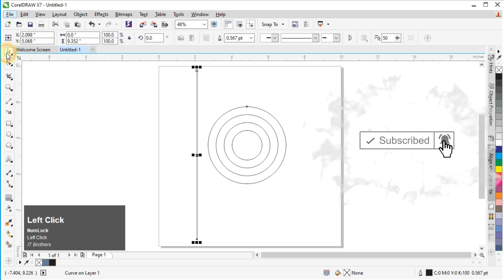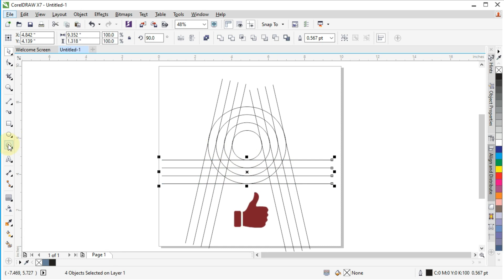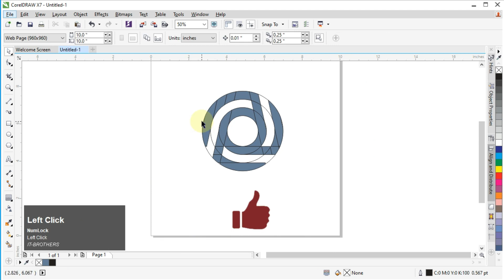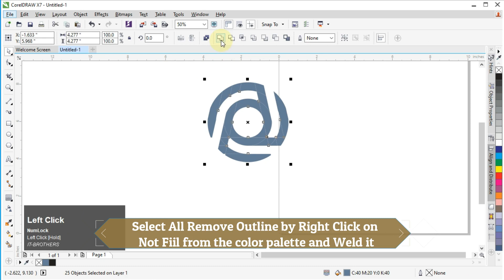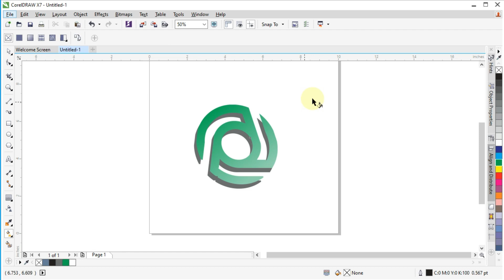How to Design a Logo in CorelDraw | CorelDraw Tutorial | ITB Online Academy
In this video, You will learn how to design a logo in CorelDraw. It is just a simple logo design using smart fill tool, circles and lines. It is just the quick logo method I have shown in this video. A detailed video about Creating a Professional video will be uploaded soon InshAllah. The purpose of this video is to show you how simple it is.
By following these steps, you’ll be able to design a gorgeous logo from CorelDraw for free. You can use the logo to look more professional and attract more customers. And it’s a lot of fun to make!

Also covered in this video:
How to create a Logo in CorelDraw
How to desgin Logo in CorelDraw
How to make logo in CorelDraw
Logo designing
Logo making